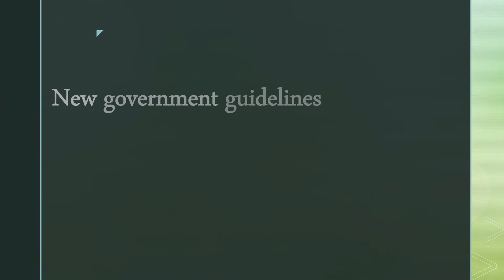Construction Enquirer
With the disruption of the construction industry and many others alike during the Covid-19 pandemic, many construction workers have many questions. If you’re a construction enquirer or a job seeker, you might find some useful answers in this article. Even without Covid-19 sweeping the world, the construction industry is always changing, adapting and evolving. Working within construction, engineering or planning can be difficult with the ebbs and flows of the economy and resources among other obstacles.